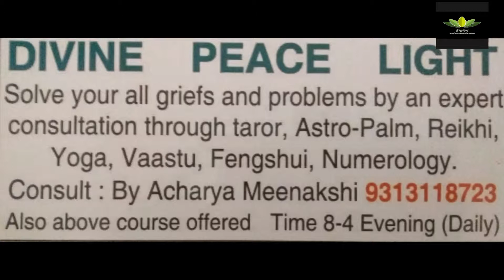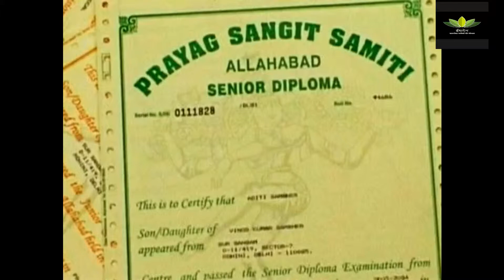SATMOLA KAVIYON KI CHAUPAL-557/3| 19 अप्रैल 2019|युवा ओज कवि शिवम सिंह सिसौदिया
प्रस्तुत एपिसोड में ऐसे युवा प्रतिभावान ओज कवि शिवम सिंह सिसौदिया(ग्वालियर) को लायें है। सुने और सुनाये देखे और दिखाएँ भरपूर आशीर्वाद दें।